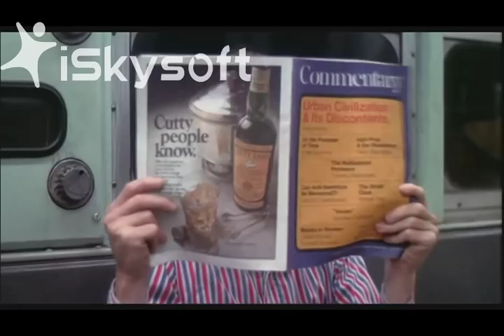Bananas - Train Scene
This is the scene featuring Woody Allen's character being confronted by two thugs on the train. Apologies for the watermark. I had no choice.